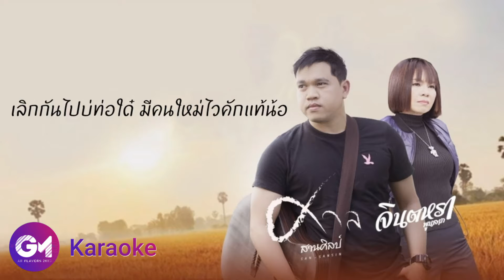[Karaoke] ฟ้าวมีใหม่ - จินตหรา พูนลาภ feat.ศาล สานศิลป์